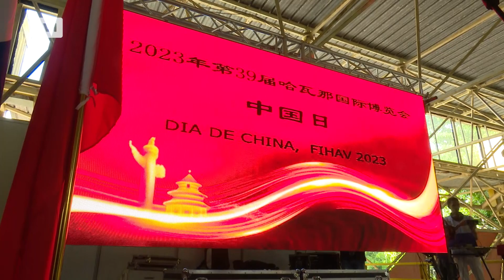Empresas chinas apuestan por Cuba como plaza comercial para sus inversiones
El recinto ferial Expocuba acoge hasta el venidero 11 de Noviembre la Feria Internacional de la Habana. Unas sesenta naciones están representadas en este importante foro comercial del Caribe y América Latina. Durante esta jornada China celebra su día nacional, los detalles en el siguiente reporte.